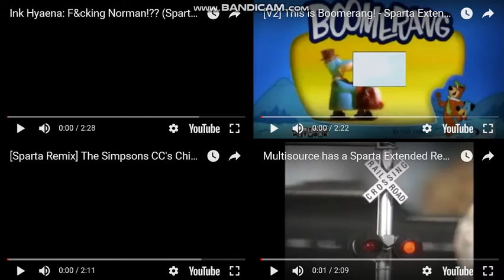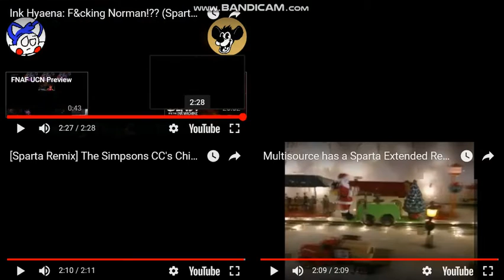Let's Remake FTW 01 --- Sparta Extended Remixes Side-By-Side 333